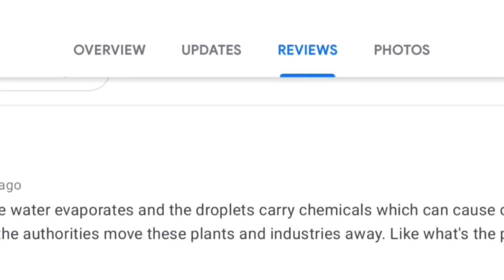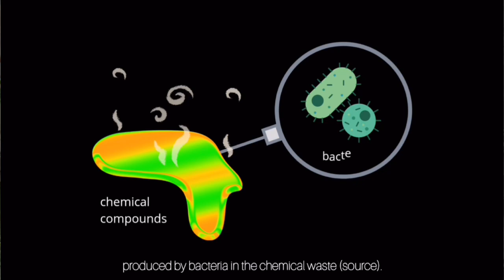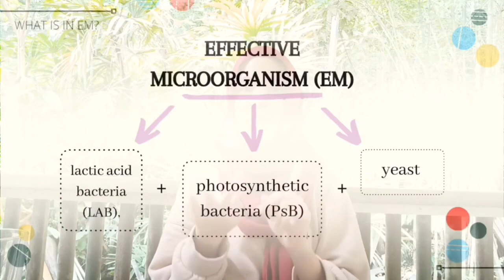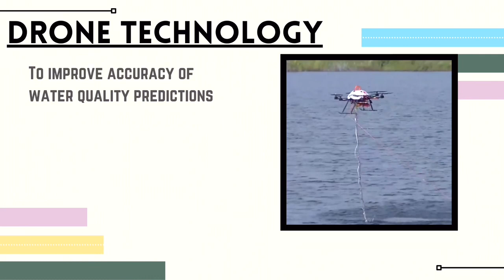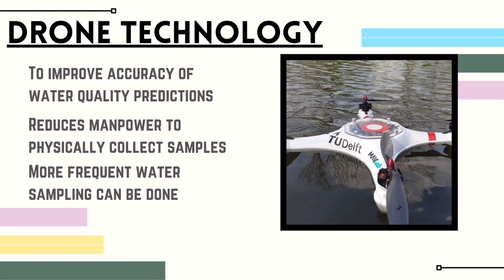Secondary Category: KIM AVON - SMK TAMAN MELAWATI | SUNGAI KIM KIM CLEAN TECH COMPETITION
U4S Southern Zone | SUNGAI KIM KIM CLEAN TECH COMPETITION
Secondary Category
KIM AVON - SMK TAMAN MELAWATI

You are invited to vote for your favourite finalist teams to win the Sungai Kim Kim Clean Tech Competition Most Popular Video Award! Voting is open until Sunday, 13 February 2022 by liking your favourite team's post on the Facebook post or YouTube video.

"Science and Technology in Preserving and Conserving Sungai Kim Kim"

University for Society
Kementerian Pengajian Tinggi
Pejabat Penolong Naib Canselor - Jaringan Industri & Masyarakat UTeM
Universiti Teknikal Malaysia Melaka - UTeM
Naib Canselor UTeM
SMK Taman Melawati - Rasmi